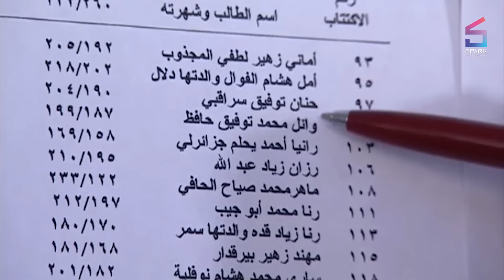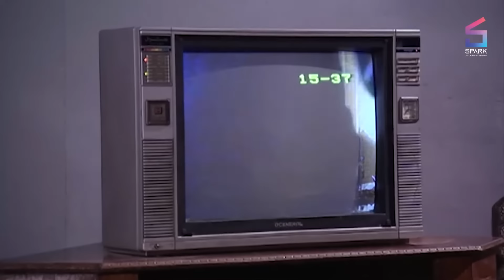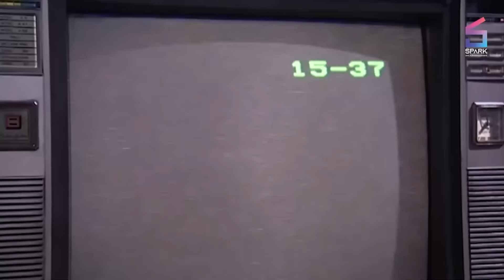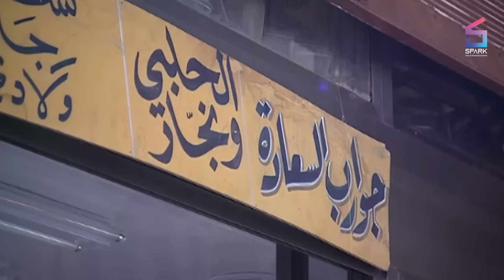مسلسل احلام كبيرة الحلقة العاشرة - Ahlam kabera Ep 10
أحلام كبيرة.
بسام كوسا- سمر سامي-  نورمان أسعد- قصي خولي- نادين تحسين بيك- باسل خياط.
عمل درامي اجتماعي تتناول قصة أربعة أشقاء يختلف واحدهم عن الآخر في كل شيء، فهم مختلفون في طباعهم وأخلاقهم وفي مواقفهم من الحياة ذاتها ومن أسئلتها الصعبة. تلتقي مصائر هؤلاء الأخوة وتتباعد في أحيان عدة. وبالرغم من تشعبات العمل الكثيرة، فإن هذا المسلسل يحكي قصة الحب الكراهية الواجب، الحرية، والشعور بالمسؤولية وما قد يتبع ذلك من السعي إلى السيطرة بين أفراد العائلة الواحدة. ويؤكد هذا المسلسل على حقيقة أن العائلة كانت وما تزال هي أساس الاقتصاد في وضعنا العربي الراهن الذي ارتفعت فيه الأصوات محذرة من خطر العولمة التي تهددنا بفقد هويتنا وخصوصيتنا.